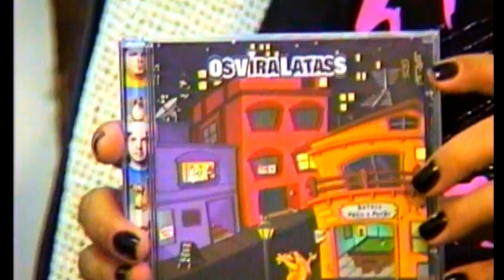POP TV COM LUCIANE